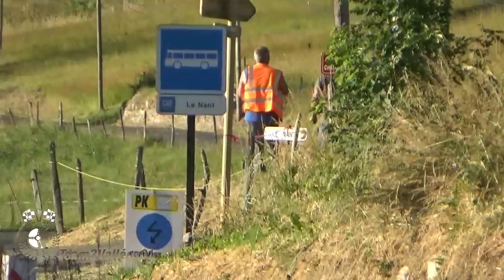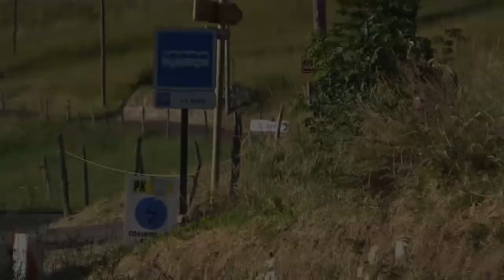Rallye Savoie Chautagne 2022 Best of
Les meilleurs passages des pilotes de pointe et des passages chauds. Victoire de Mathis Bonfils et Mallaury Sola sur Citroën C3 R5.